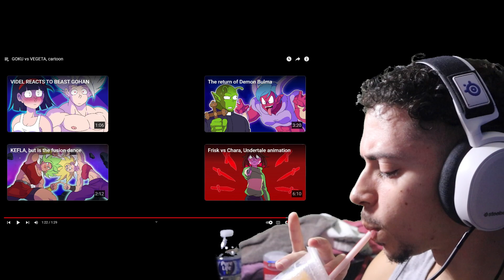VEGETA’S NIPPLES | GOKU vs VEGETA, cartoon REACTION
I’ll be honest. I may of just been talking bout nipples this whole reaction… but also motivation. This reaction was nipples + motivation. Life.

Vegeta Vs goku

Goku Vs vegeta parody

Vegeta Vs goku parody

Goku Vs vegeta kishin pain

Vegeta Vs goku kishin pain

Goku Vs vegeta Reaction

Vegeta Vs goku Reaction

Goku Vs vegeta parody Reaction

Vegeta Vs goku parody Reaction

Goku Vs vegeta kishin pain Reaction

Vegeta Vs goku kishin pain Reaction